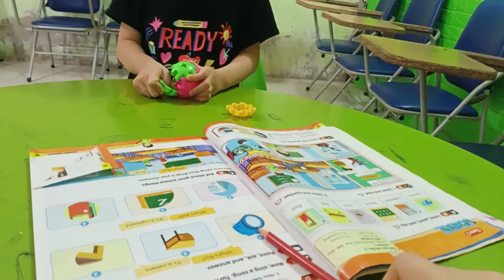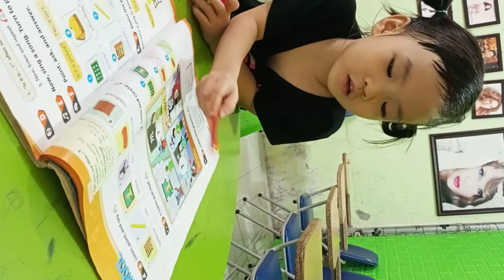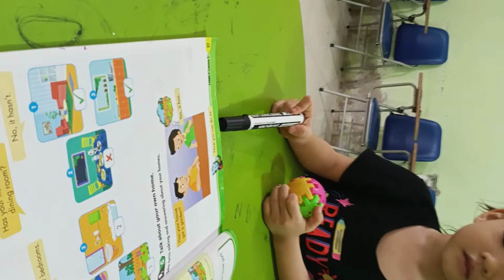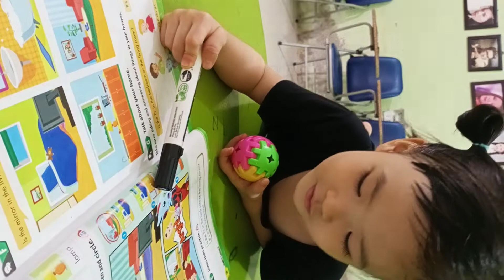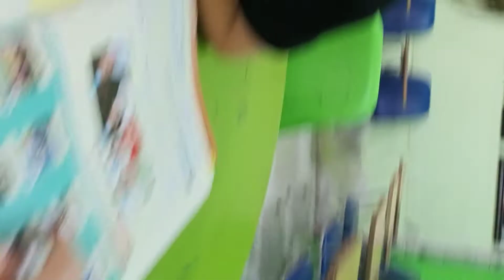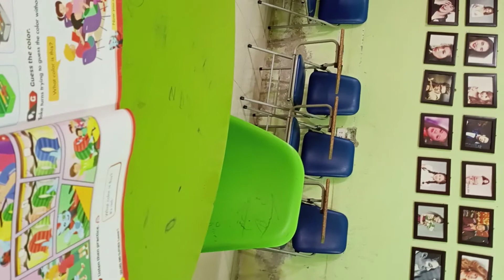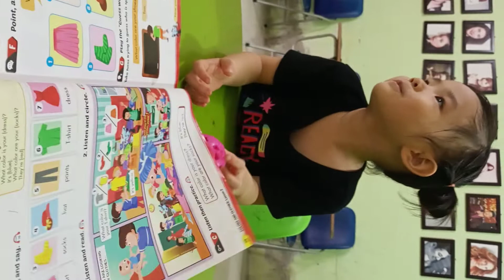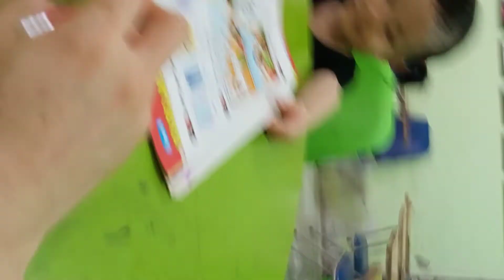l learn smart 2 by Sue 3yrs old